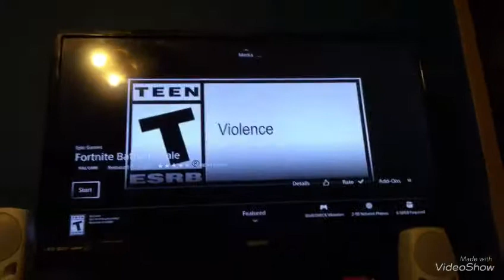How to get fortnite on ps3